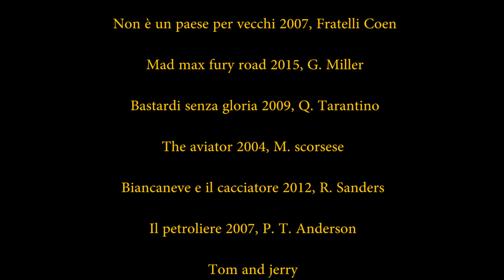Latte nel cinema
Appena sentiamo parlare di latte la nostra mente ci riporta a ricordi infantili, lo colleghiamo a immagini innocenti e rilassanti come la mattutina colazione con latte e cereali appena svegli, o la calda nutrizione che ci viene dalla stessa madre.
Infatti non ci stupiamo di vedere in un film un bambino che beve latte, ma appena vediamo un adulto che fa la stessa cosa, la nostra attenzione si acuisce.
Che significato assume un bicchiere di latte in un film?